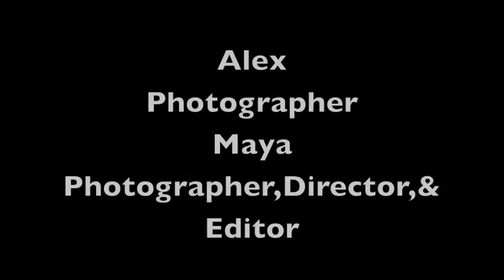Medusa by Louise Bogan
For Mr.Bearson's Honors English